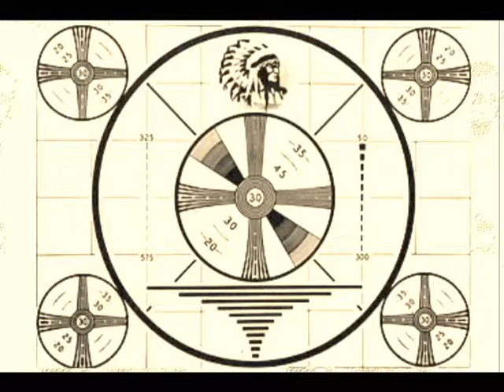Camp Mimi & Poppy 2012 - Tonight You Belong to Me Lip Dub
Family Lip Dub part of summer cousins camp